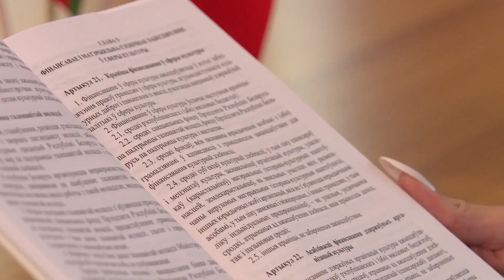Ежегодно сфера культуры Солигорщины пополняется новыми кадрами